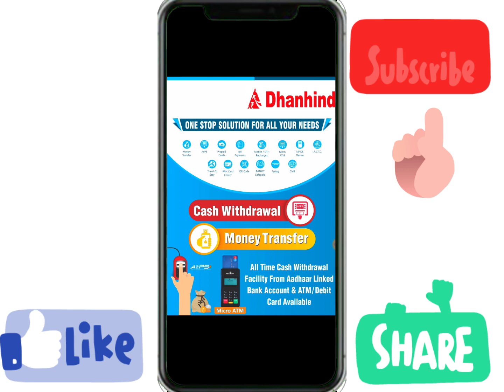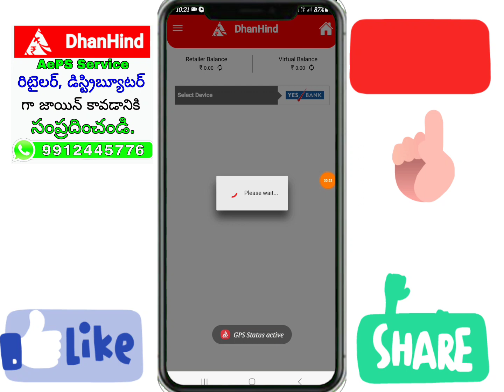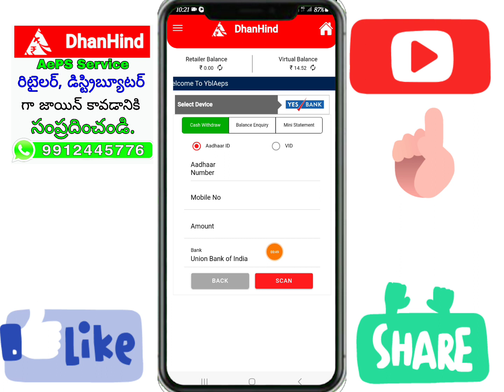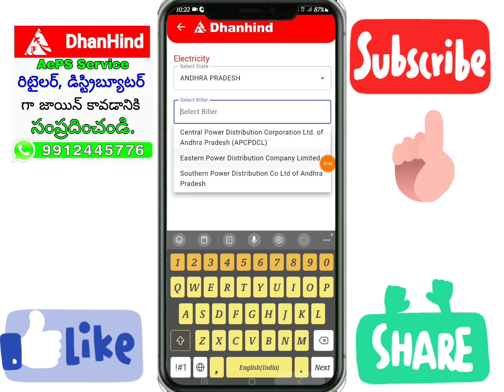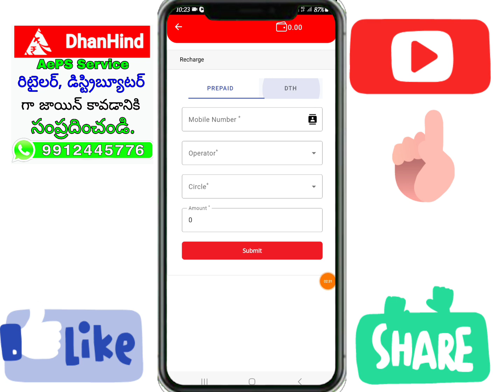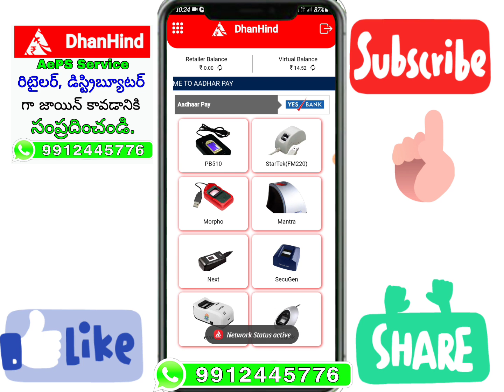Aadhar Mini ATM best AePS Service best Commission Mini banking service BBPS bill payments mobile&DTH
Dhanhind Aeps Service withdrawal Commission chart mini banking service IRCT BBPS All Service availab

Dhanhind Aadhar Mini ATM

తెలుగు🤝தமிழ்🤝English🤝Kannada🤝Malayalam

Best Multi Recharge Business App in Telangana, Andra
Pradesh, Karnataka, India
All Mobile Prepaid Recharge Offers
Airtel, Idea, Vodafone, VI, JIO, BSNL
All DTH Recharge Offers
Sun Direct, Tata Sky, Dish TV, Videocon, d2h, Airtel
Digital TV

🙋‍♂️Hai Friends😊

మన ఛానల్ లో, Latest Updates

Online Business, Aadhar Mini ATM
Multi Recharge, All DTH Recharge Plans
         Offers & Update కొరకు

😊మీ సహాయం కొరకు, నాకు సపోర్ట్ చేయండి,

          🤝తెలుగు♡தமிழ்♡English🤝

Online Services
Multi Recharge
Spice Money
RNFI Paysh
Uti Pan Card Service
NSDL Pan card Service
Fino Payment bank
Paynear by

All Company AEPS IDS Available
All Multi Recharges
All Devices Available
Best Mobile Earing Application